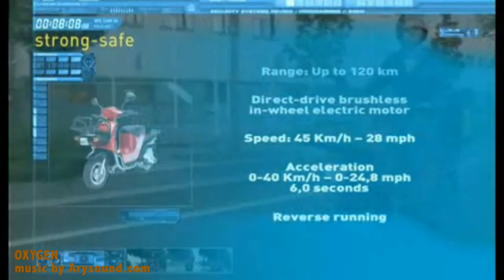Oxygen scooter, music by Arysound.com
Ad campaign for Oxygen scooter, music by Arysound.com